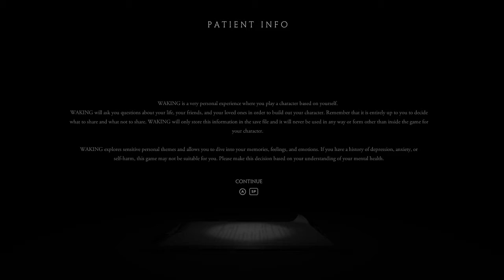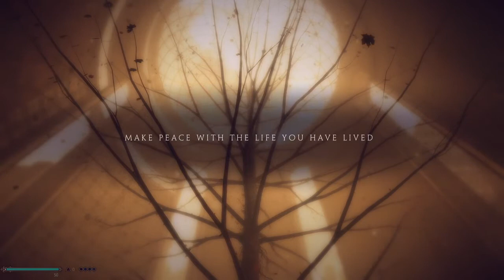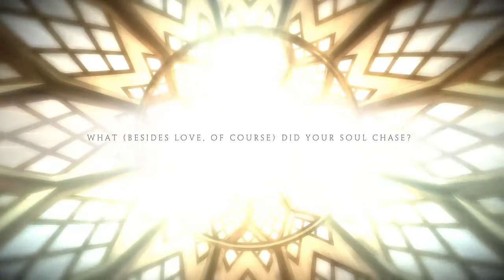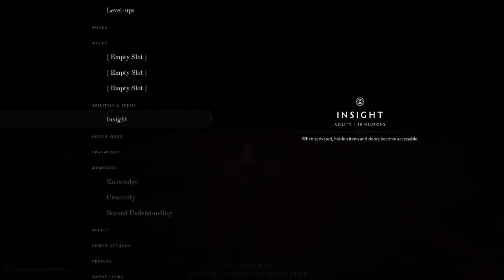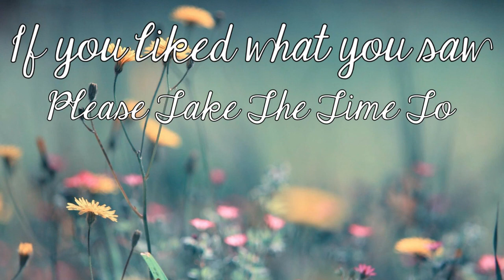Virtual Me Is Dying | Waking Part 1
Waking is a game that is personal to the one playing the game therefore my play through will be reasonably different from another content creators, and yours so I definitely suggest playing through yourself to make the most of the game. That being said, definitely stick around if you'd like to get to know more about me because this game is definitely giving me plenty of conversation starters.